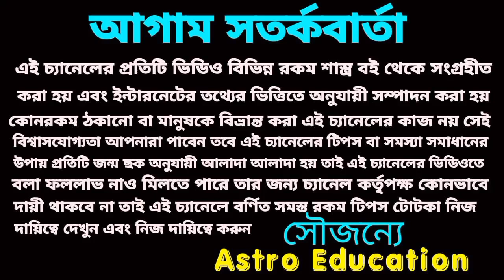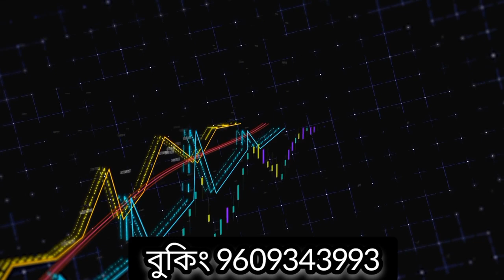তুলা রাশি স্বর্গীয় সুখ পাবে! জয় মা দূর্গা!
তুলা রাশির অক্টোবর মাসের মাসিক রাশিফল